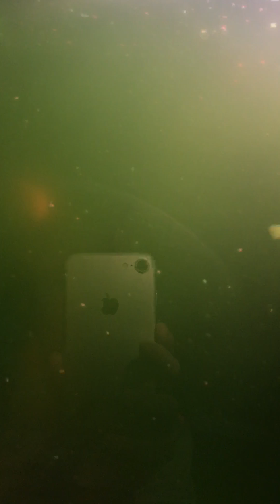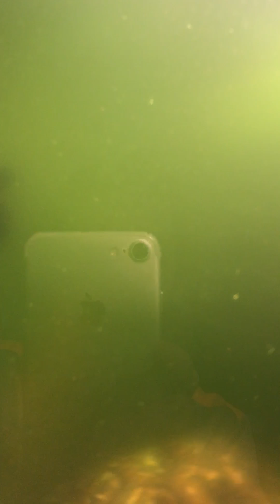Turtle Tank Update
Andy's Channel: Astonishing Ants
More of my friends channels
SinkTheGamer
Sebas Lara